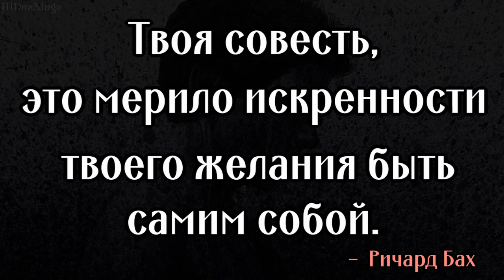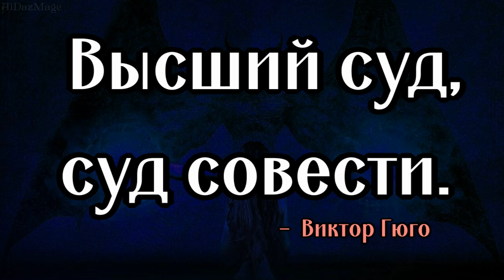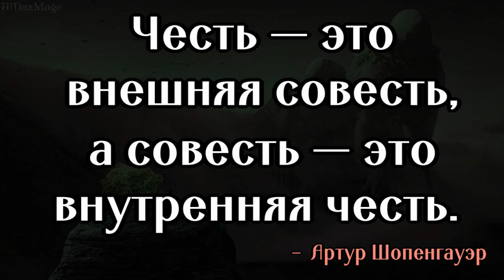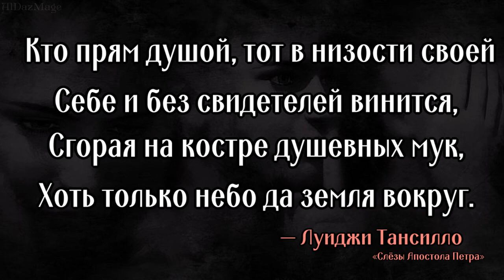- о Совести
Совесть — способность личности самостоятельно формулировать нравственные обязанности и реализовывать нравственный самоконтроль, требовать от себя их выполнения и производить оценку совершаемых ею поступков.